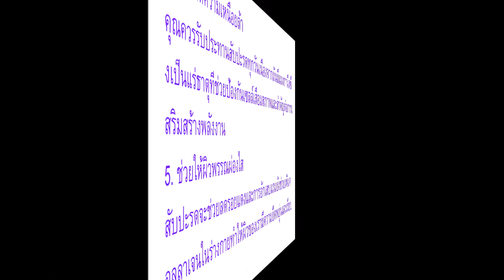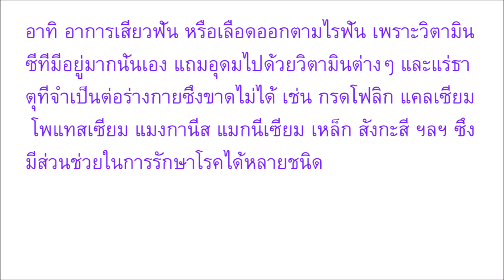ใครชอบกินบ่อยๆดูไว้นะ แค่กิน สับปะรด ผลไม้บ้านๆ ราคาถูก ทุกวัน ทำให้ร่างกายเปลี่ยนไป โรคร้ายหายได้เอ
ใครชอบกินบ่อยๆดูไว้นะ แค่กิน สับปะรด ผลไม้บ้านๆ ราคาถูก ทุกวัน ทำให้ร่างกายเปลี่ยนไป โรคร้ายหายได้เอง…
Welcome to Thai Social Media Update channel: